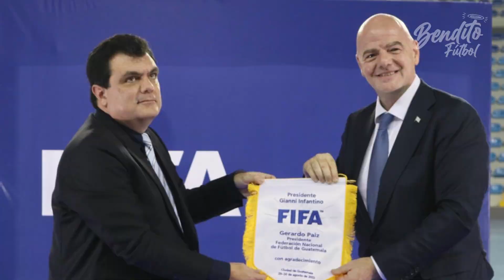ANALIZANDO LA ELIMINACIÓN DE GUATEMALA SUB-17 ❌🇬🇹 | Reflexión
Al no haber una base para los torneos de selecciones menores, la Federación Nacional de Fútbol de Guatemala impulsó las asociaciones departamentales de fútbol (ASOFUTBOL) con sede en cada uno de los 22 departamentos de la República, esto con encontrar los jugadores idóneos para las distintas selecciones nacionales que compitieron en los torneos de la región, con trabajos de microciclos y con técnicos extranjeros como Rafael Loredo y el propio Marvin Cabrera los resultados han superado las expectativas, Guatemala sub-20 clasificó a su segundo mundial de la historia en Honduras y la sub-17 motivo principal de este video, estuvo a un partido de disputar el mundial.

Antes siquiera, la selección clasificaba a estos premundiales, en los mismos donde no habia pena ni gloria para los nuestros debido a los trabajos por así decirlo “malos” de estrategas anteriores y la misma corrupción que se manejaba en la fedefut… y un problema en común entre generaciones anteriores y las actuales, es la falta de ritmo de los jugadores debido a que no cuentan con regularidad en sus equipos.

LA LIGA NACIONAL DE FÚTBOL DE GUATEMALA

Gerardo Paiz en sus recientes declaraciones habló sobre la autonomia de la Liga Nacional de Fútbol de Guatemala de no aficionados, la federación no puede hacer nada para mover los lineamientos y estatutos que torneo a torneo los miembros de los doce equipos de la liga aprueban.
Formatos cuestionables en donde 8 equipos de los 12 que la conforman clasifican a la fase final promoviendo la mediocridad, no aprobar ninguna regulación en los horarios cuando se disputan los partidos argumentando en pleno 2023 que existe una ventaja local cuando ya varias personas ligadas al fútbol se han quejado de ello y otras cuestiones que toda la vida hemos hablado no son culpa de la federación y ellos sencillamente no pueden meterse porque la federación y la liga son entidades autónomas.

Entonces… ya sabiendo todo esto, retrocedamos, detallando específicamente la participación de Guatemala en el premundial sub-17 que disputó en su país, con su gente, en sus estadios que incluso el mismo Paiz en su declaración habló también eso, el Doroteo Guamuch no es estadio propiedad de la FEDEFUT sino de la CDAG que no le permitió a la sub-17 hacer uso de las instalaciones hasta el premundial.